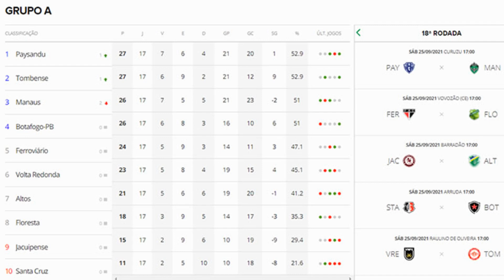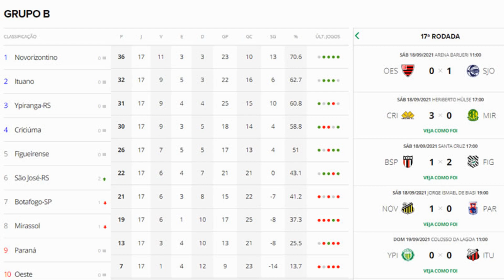Paysandu garantido, Tombense quase lá e Novorizontino o melhor. A rodada de domingo da Série C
Rodada deste domingo do Campeonato Brasileiro da Série C deixou Paysandu classificado, Tombense quase classificado, Jacuipense quase na Série D e Grêmio Novorizontino com a melhor campanha.

A camisa do seu time está na FutFanatics. Clique e escolha a sua

Procurando tênis ou chuteira? Na FutFanatics você encontra um que combina com você. Clique e confira

Agora estou no instagram. Me siga lá